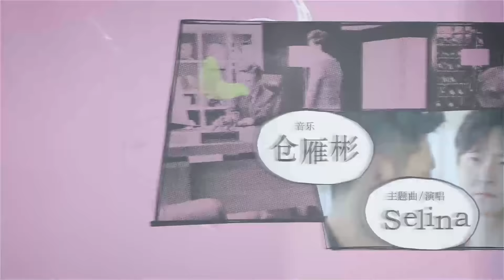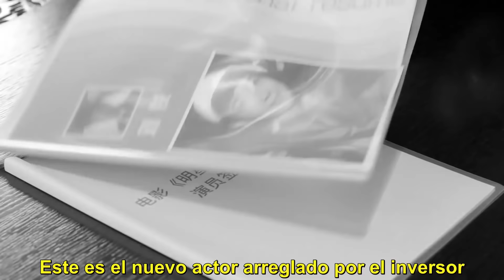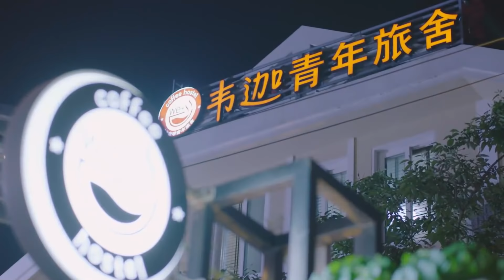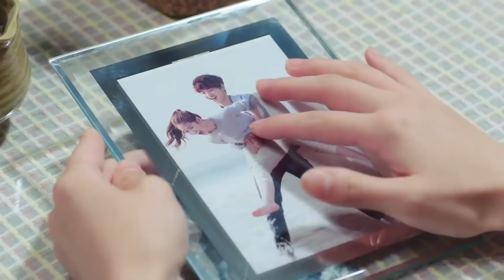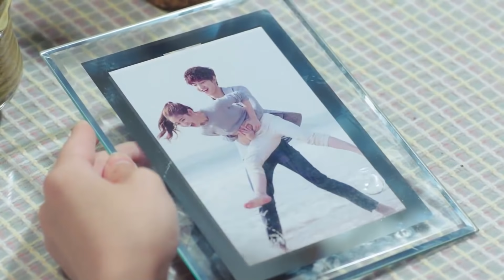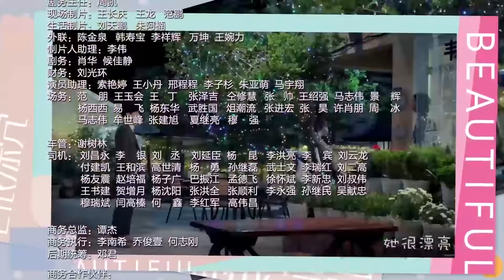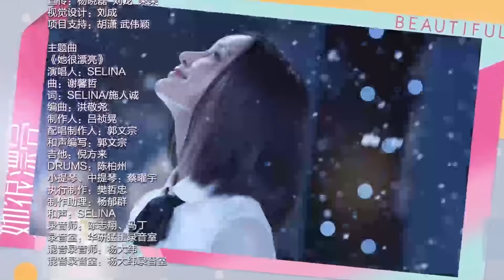[SUB ESP]【Ella, tan hermosa / She is beautiful】EP 35 - (Drama de ídolo clásico)